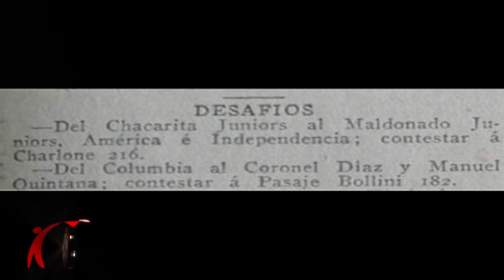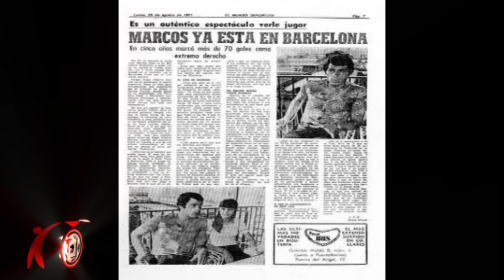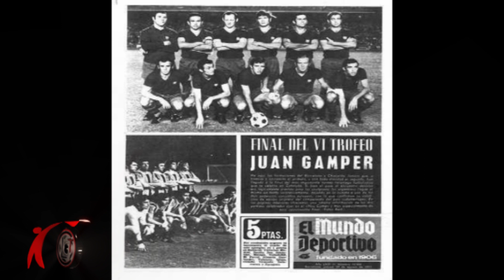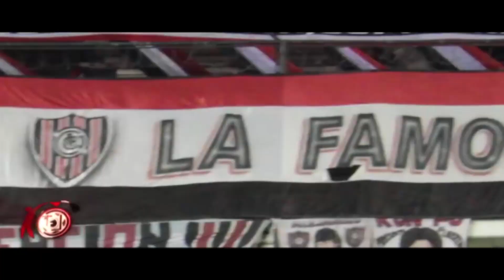110 años de pasión - Chacarita Juniors